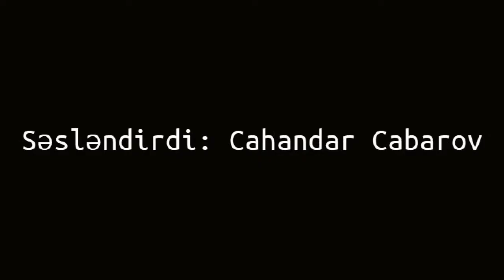Mirzə Ələkbər Sabir - "Təraneyi-Əsilanə" (fəhlə)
Səsləndirir: Cahandar Cabarov